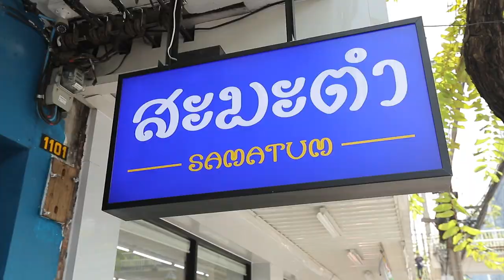'คิง ก่อนบ่าย' พาตะลุยร้านเด็ด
'คิง ก่อนบ่าย' พิธีกรภาคสนามจาก 'อ.ยิ่งศักดิ์' พก "ข้าวทอง" พาตะลุยร้านเด็ด ร้านดังย่านจุฬา-สามย่าน ที่ร้านสะมะตำ รสชาติจะแซ่บขนาดไหน ไปชมกันเลยคร่ะ

พิกัดร้าน : ถนนพระรามที่ 4 ก่อนถึงจุฬาซอย 9 (อยู่ระหว่างเซเว่นกับร้านตือฮวน, ร้านสีน้ำเงิน, ทางขึ้น-ลง สะพานลอย) เปิดทุกวัน 11:30 - 21:30 โทร.065 994 4542

▲Line @yingsakfood